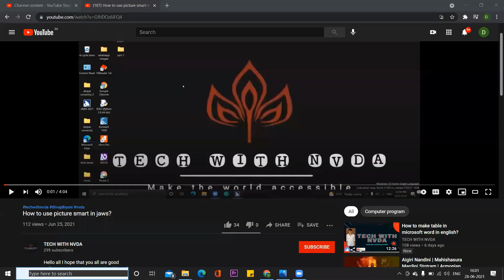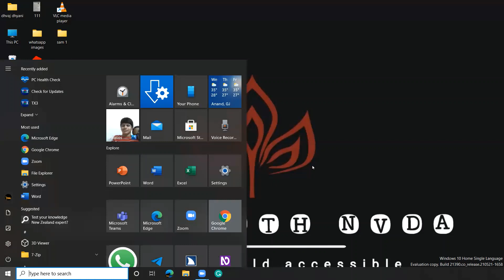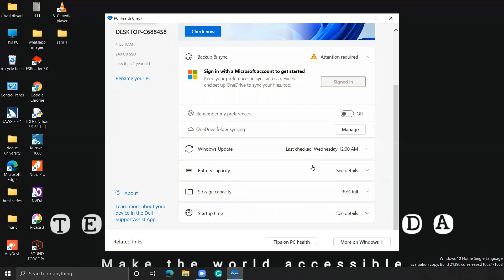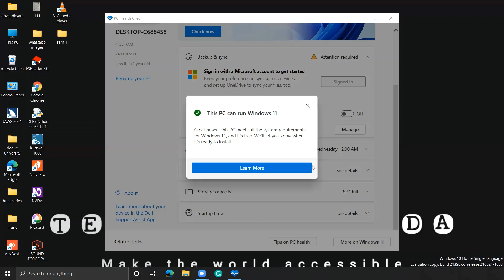HOW TO USE PC HEALTH CHECK APPLICATION? / CHECK YOU ARE ELEGIBLE FOR WINDOWS 11 OR NOT?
Hello all I hope that you all are good
Login to my website on URL